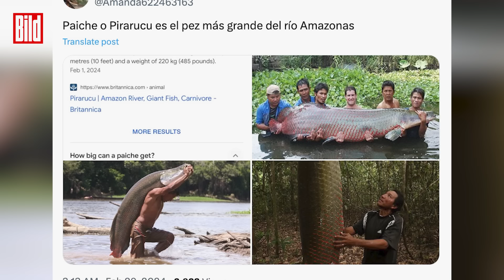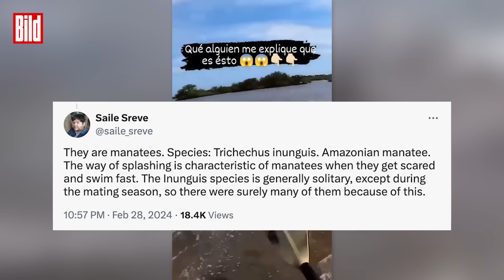Kajak-Fahrer erlebt Schock seines Lebens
Attacke mysteriöser Riesen-Wesen, aufgezeichnet von einem Kajakfahrer. Angeblich ist er hier auf einem großen Fluss im Amazonas-Gebiet unterwegs, als der Unterwasser-Angriff passiert.